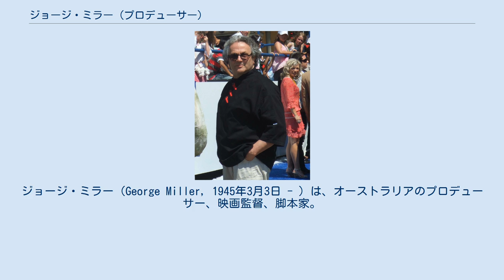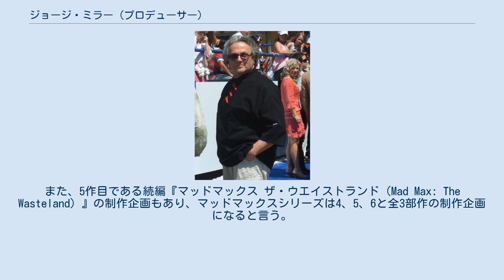ジョージ・ミラー (プロデューサー)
ジョージ・ミラー（George Miller, 1945年3月3日 - ）は、オーストラリアのプロデューサー、映画監督、脚本家。
 弟のビル・ミラーも『ベイブ』などの製作で知られる映画プロデューサーである。
 父方のドイツ人と母方のギリシャ人の家系の子としてオーストラリアクイーンズランド州ブリスベンで生まれる。
医者を志して医科大学に進学。
学生時代に短編映画を制作し映画コンクールに出品したところグランプリを獲得したのがきっかけで、テレビと映画界で働くようになった。
短編を数本制作した後、1979年の映画『マッドマックス』で監督・脚本を担当し、長編映画デビュー。
『マッドマックス』は、後にシリーズ化され世界的に大ヒットし注目される存在となる。
 『マッドマックス』以降は、映画監督以外にもテレビドラマや映画のプロデューサー・脚本家として幅広く活動しており、総合的なプロデューサーとしての役回りが多い。
 2006年の『ハッピーフィート』のヒットを受けて、長い間製作が中断されていたといわれるマッドマックスシリーズの4作目『マッドマックス 怒りのデス・ロード』の製作に取り掛かる用意がある旨のコメントを発表しており、2012年から天候の影響で撮影中断されていた、オーストラリアのブロークンヒルから撮影地をアフリカのナミビアに移して撮影する事となった。
また、5作目である続編『マッドマックス ザ・ウエイストランド（Mad Max: The Wasteland）』の制作企画もあり、マッドマックスシリーズは4、5、6と全3部作の制作企画になると言う。
 2008年2月には『ジャスティス・リーグ』の実写映画化の製作に取り掛かかろうとしていたが、映画脚本家らがストライキを起こし、撮影に支障ができ、2010年公開を予定していたが間に合わないと判断し、製作のキャンセルを余儀なくされた。
 2012年より、長年温めていたマッドマックスシリーズ4作目、『マッドマックス 怒りのデス・ロード』の撮影にようやく突入。
約1年近くの歳月を費やし、完成した作品は2015年に公開。
映画は大ヒットし、第88回アカデミー賞で最多受賞を成し遂げた。
 2016年、第69回カンヌ国際映画祭の審査委員長を務める。
 テレビ 映画 映画